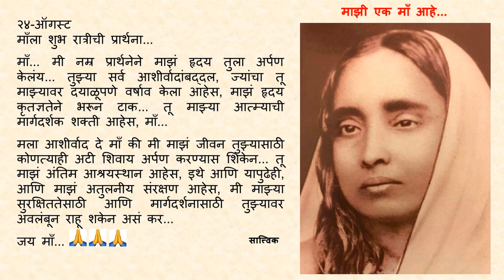Goodnight Prayer to Maa 0824 24 August Marathi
२४-ऑगस्ट

माँ... मी नम्र प्रार्थनेने माझं हृदय तुला अर्पण केलंय... तुझ्या सर्व आशीर्वादांबद्दल, ज्यांचा तू माझ्यावर दयाळूपणे वर्षाव केला आहेस, माझं हृदय कृतज्ञतेने भरून टाक... तू माझ्या आत्म्याची मार्गदर्शक शक्ती आहेस, माँ...

मला आशीर्वाद दे माँ की मी माझं जीवन तुझ्यासाठी कोणत्याही अटी शिवाय अर्पण करण्यास शिकेन... तू माझं अंतिम आश्रयस्थान आहेस, इथे आणि यापुढेही, आणि माझं अतुलनीय संरक्षण आहेस, मी माझ्या सुरक्षिततेसाठी आणि मार्गदर्शनासाठी तुझ्यावर अवलंबून राहू शकेन असं कर...

जय माँ...🙏🙏🙏